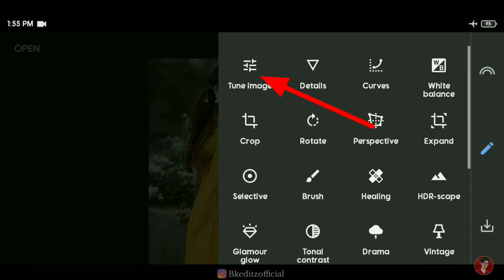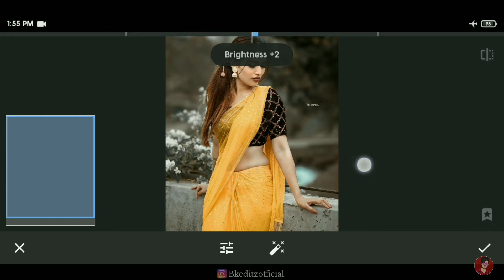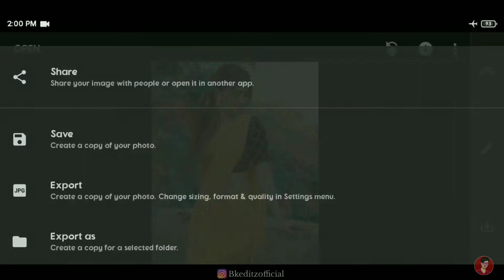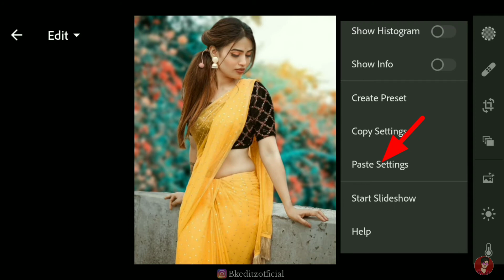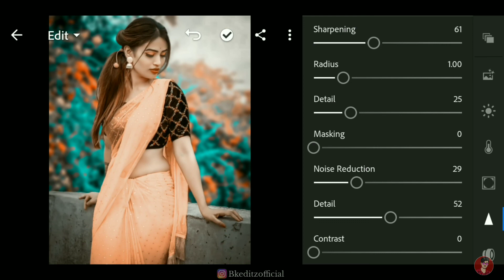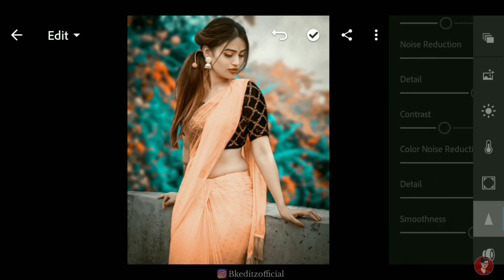Snapseed New 5 Steps Tricks Photo Editing 2021 | Snapseed New Tricks Background Change Editing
▶●●●( Music Credit )●●●▶

Topic : -
Snapseed New 5 Steps Tricks Photo Editing 2021
Snapseed New Tricks Background Change Editing
snapseed photo editing
snapseed tricks
snapseed editing